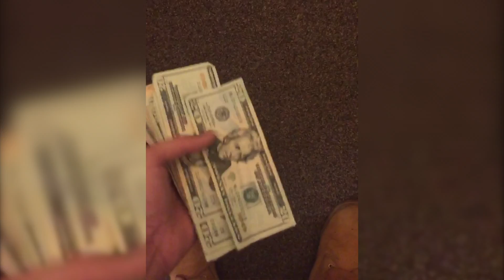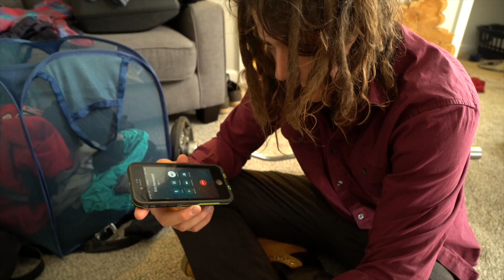Seats Suck | A Documentary by Marianna Norwood